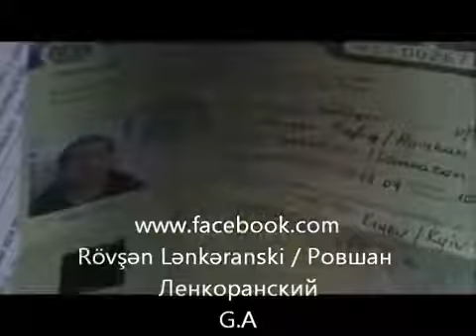Rövşan caniyev(Büyük Gardaş)